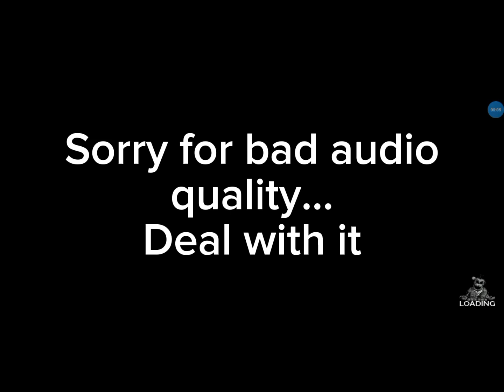ALL The Secrets And Refrences In The Grunt Part 3...